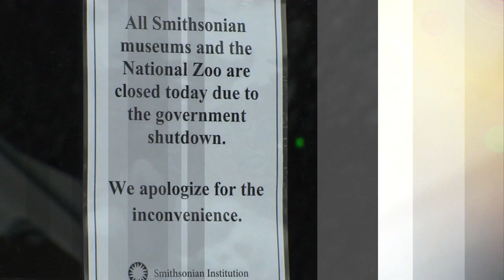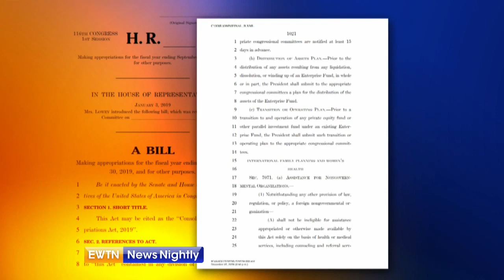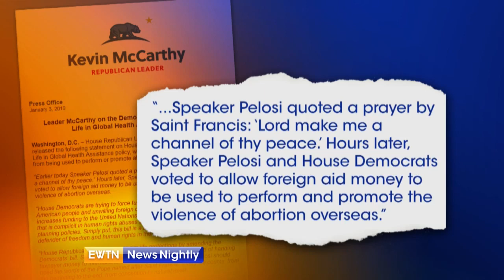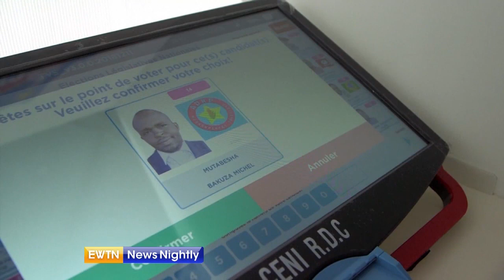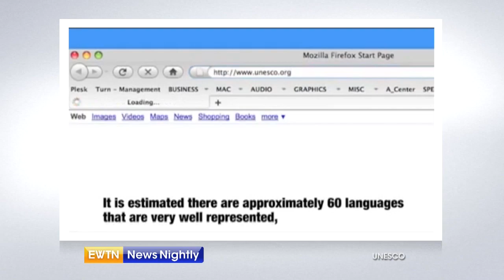EWTN News Nightly - 2019-01-04 - Full Episode with Lauren Ashburn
On "EWTN News Nightly with Lauren Ashburn" tonight: President Trump meets with leaders from both parties as the partial government shutdown reaches its 14th day. We have a report from the White House. Plus: Professor Matthew Green of Catholic University examines Nancy Pelosi's second term as Speaker of the House -- and the opposition she faced from her own party. A report from Rome on a bishop working at the Vatican who is facing sexual misconduct charges. And Monica Burke of The Heritage Foundation examines a proposal backed by Democrats that appears to curtail religious freedom.